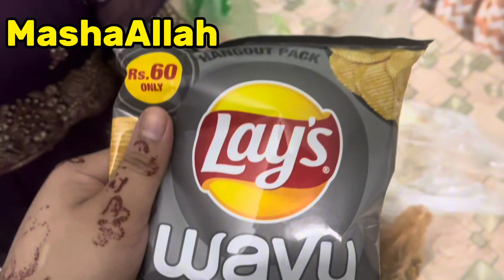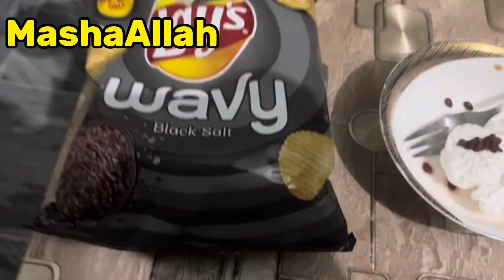How manage my home when I am sick 🤒Family vlogs ) potato 🥔 twister😋